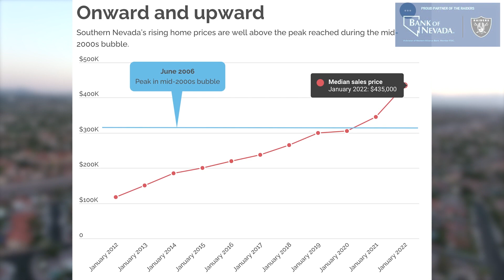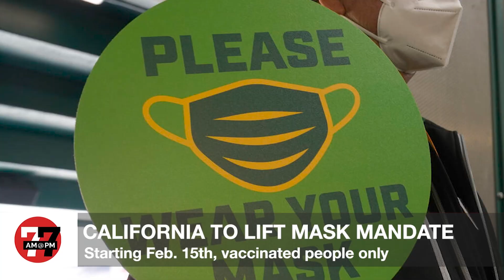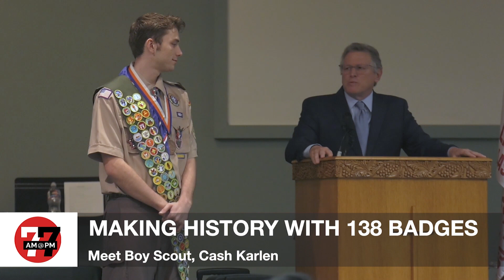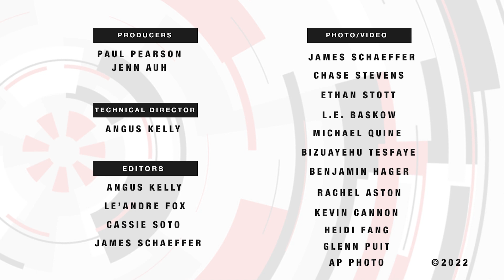Las Vegas News | 7@7PM for Tuesday, February 8, 2022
Alvin Kamara reportedly told police he threw punches after a man insulted his friend, The Love Ranch brothel is on sale, The Killers return to the Strip and more on 7@7 PM from the Las Vegas Review-Journal.